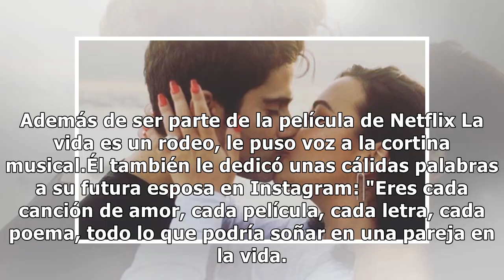Demi Lovato anunció que se casa con Max Ehrich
Después de la sobredosis que sufrió Demi Lovato en 2018, comenzó un largo camino de rehabilitación. Con un estilo de vida más estable y lejos de la sustancias, a principio de año relanzó su carrera como cantante en los Grammy y ahora anunció que se casa con el actor Max Ehrich. Demi Lovato dio la no...